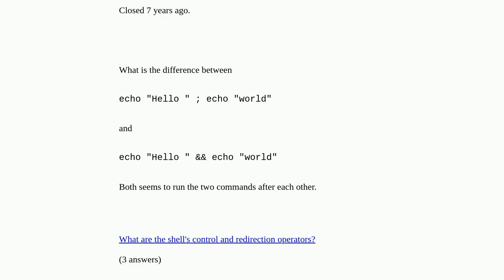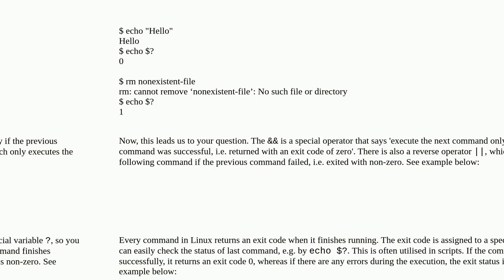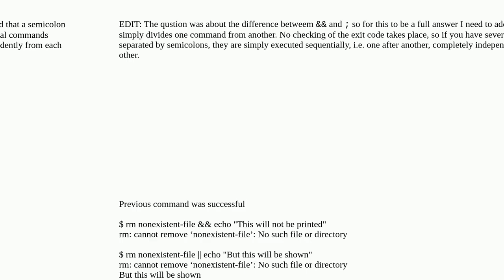What's the difference between semicolon and double ampersand &&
What's the difference between semicolon and double ampersand && [duplicate]

A special thanks goes out to the community

  shell